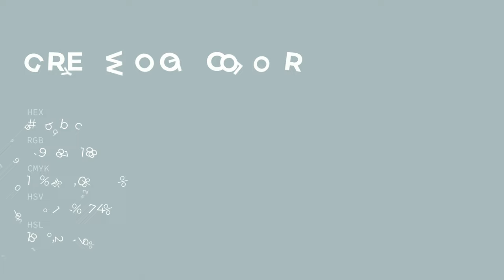Grey Wool color a9bbbc hex color - Blue color - Warm color a9bbbc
What color is Grey Wool ? a9bbbc hex color - Blue color - Warm color a9bbbc

Hex a9bbbc Color Code is also known as Grey Wool color.

Hex a9bbbc Color code in RGB color code model is created after adding 66.27% red color, 73.33% green color and 73.73% blue color.
Hex a9bbbc Color code in CMYK color (process color) code model is generated after subtraction of 10% cyan, 0% magenta, 0% yellow and 26% black.